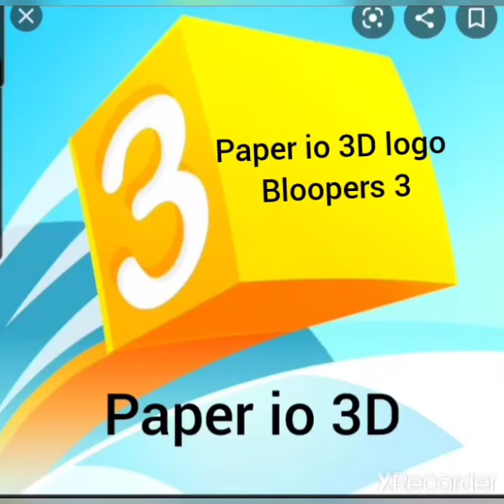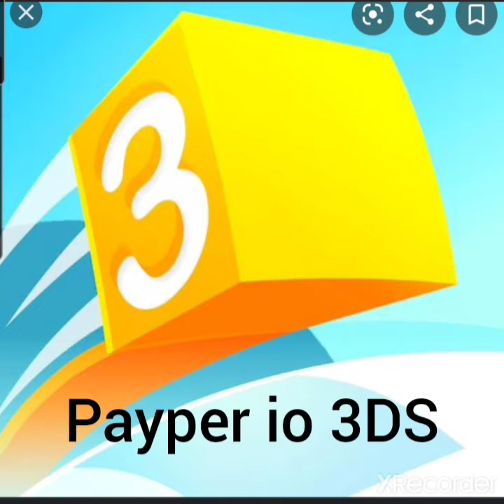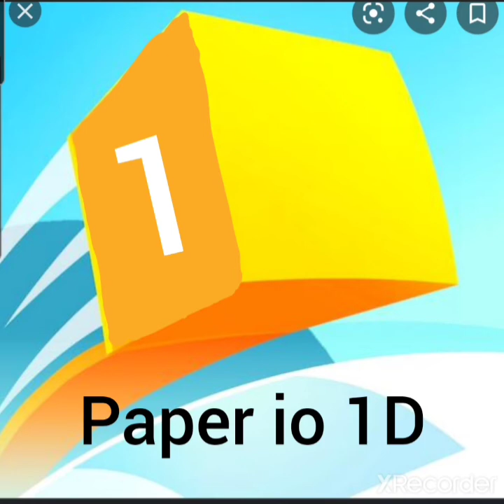Paper io 3D logo Bloopers 3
My YouTube channel ends in 2033